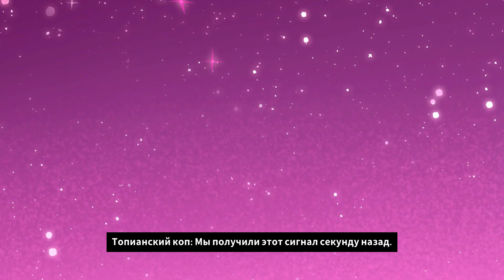Battletoads (2020) - part 7 ("Ужасающая" тирания вселенной по версии Микромягких)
Прохождение невыносимо отвратительного поделия от Микромягких, которое они окрестили Боевыми Жабами. Данное прохождение сделано исключительно в ознакомительных целях.

Лидеры:

- Bloody Crow of Cainhurst (Куратор)